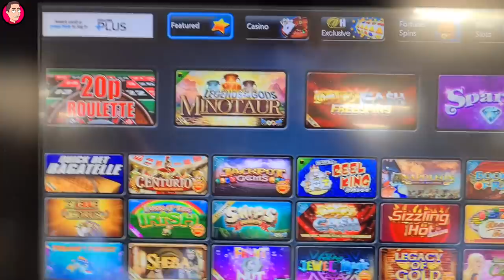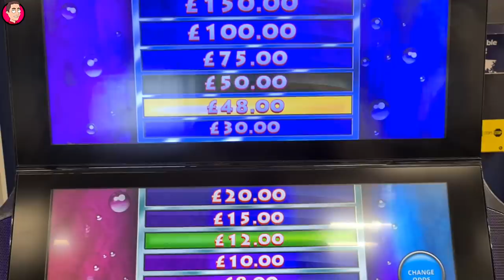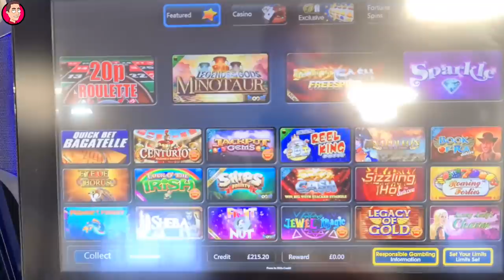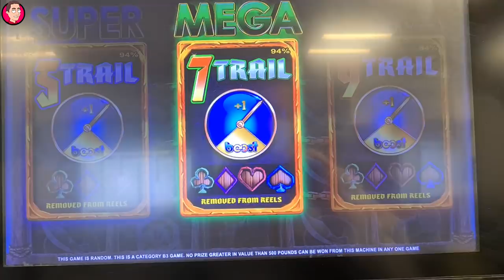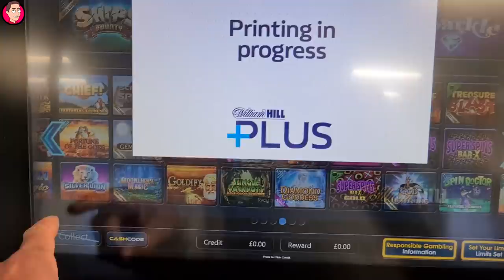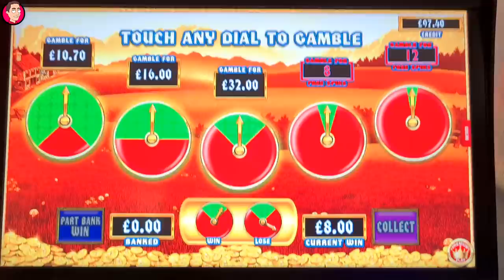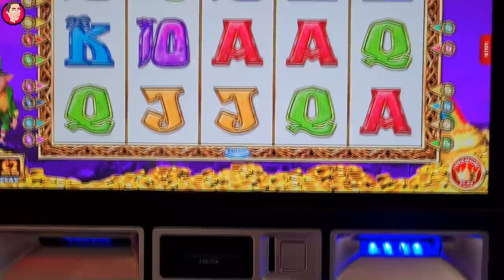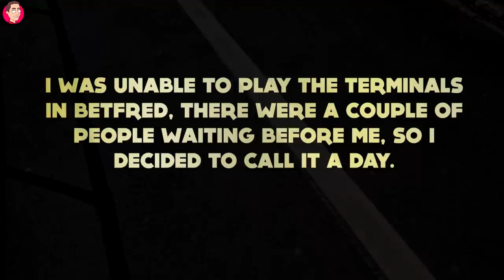BOOKIES are BACK!! Can I Win in 15 MINUTES??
18+. Gamble Responsibly. T&C’s apply. If gambling has become an issue, please visit GAMSTOP
Hey guys, at long last a bookies video! Although the betting shops have been allowed to re-open, there is a 15 minute maximum stay, and only two terminals are allowed to be on in each shop. This creates a time pressure whilst playing them, you have to hit a bonus or a decent win pretty early on as you will run out of time to chase a bonus.
The first betting shop I visited was William Hill, I loaded up FOBT Roulette first, a game I hadn't played in a very long time (even before the lockdown). I felt this was the best for a quick game, I went max on the power bar and waited for a spin.. I also played two of the new slots, both of which had a Boost version, and although I was rushed, this seemed similar to the Premium play slots from SG Gaming, just done in a different style. The Boost games were running at 94%, and had an accumulation trail that eventually awarded spins on the main game. The gamble on these slots was a little strange, with a ladder of various cash amounts but no clear odds displayed, just varying cash values that could be adjusted. I also played 20p Slot, a game I really enjoy, mainly because of the card game.

Next up was Ladbrokes. There were a few new releases which I managed to play, including Rainbow Riches Super Gems, which is basically Rainbow Riches Megaways. I also played a favourite of mine, Road to Riches on £2 premium play.